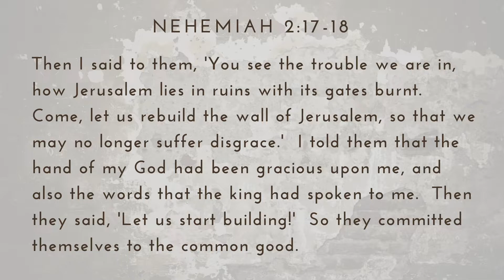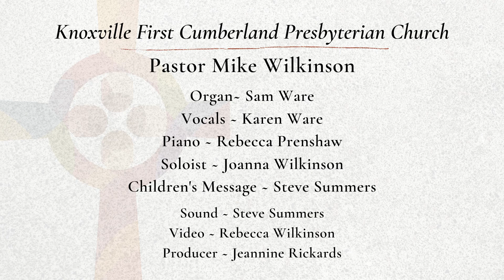Teamwork ~ May 22, 2022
This is the live video from the Worship Service on May 22, 2022; Sixth Sunday of Easter. "Teamwork" referencing Nehemiah 2:17-18.